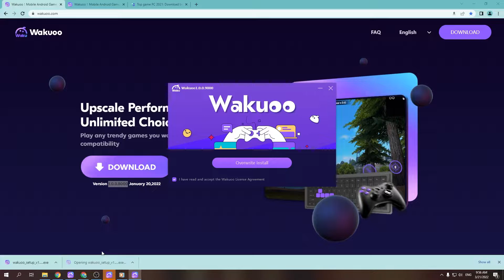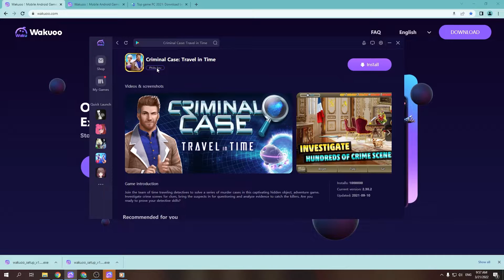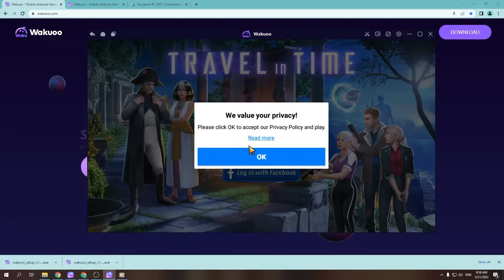Criminal Case Travel in Time PC - Cách tải & sử dụng mượt trên Máy tính/ Laptop yếu 2024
Link tải nè 😘 Criminal Case Travel in Time cho PC Với phần mềm giả lập, bạn có thể chơi trên laptop/ PC windows dễ dàng

00:10 giới thiệu Criminal Case Travel in Time
00:45 Tải giả lập cho Criminal Case Travel in Time
01:25 cài đặt giả lập
1:45 mở giả lập
1:48 tìm kiếm Criminal Case Travel in Time
02:41 tải Criminal Case Travel in Time PC
03:44 mở và bắt đầu chơi Criminal Case Travel in Time PC